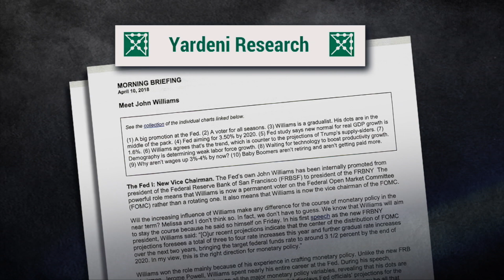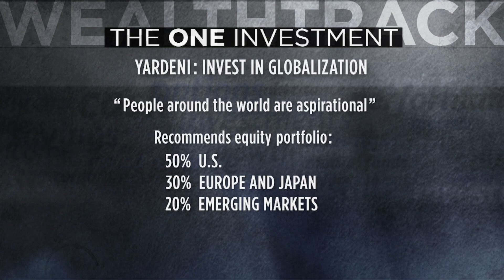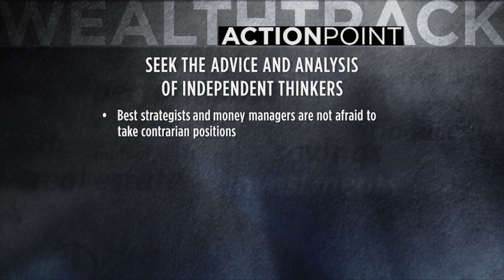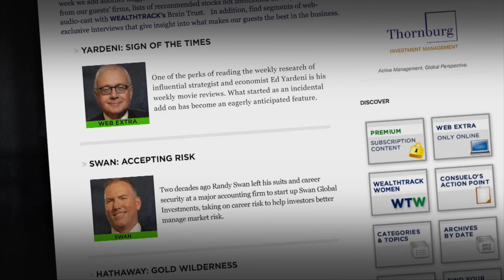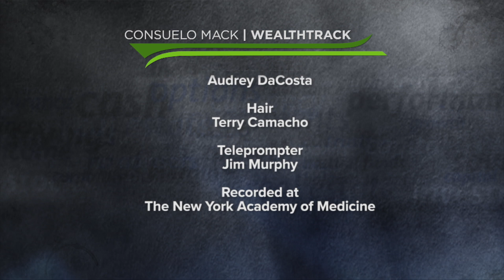Widely Followed Strategist and Economist Ed Yardeni Shares His Unconventional Views on Investing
Leading Wall Street economist and strategist Ed Yardeni explains why it pays to be optimistic, even in today’s markets. WEALTHTRACK #1446 broadcast on May 04, 2018.